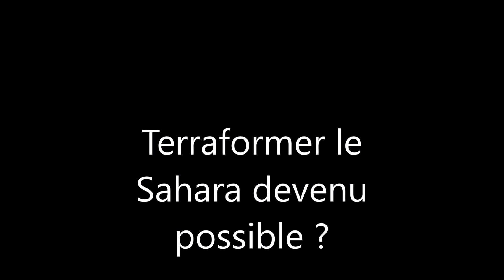Terraformer et verdir le Sahara devenu possible, et pourrait stopper le réchauffement climatique?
Certains scientifiques évoquent la possibilité de terraformer la planète Mars ou la Lune afin de la peupler ! Il est aussi possible de créer des villes souterraines ou des dômes qui pourraient imiter la pluie terrestre et recycler l'eau de manière infinie grâce à l'énergie solaire !

Mais pourquoi ne pas terraformer le désert du Sahara ? Le Sahara est un continent mais il ne permet pas à beaucoup de végétaux, d'humains et d'animaux de survivre du fait du manque d'eau et de la chaleur et du manque de nourriture pourtant le désert du Sahara ressemble à la surface lunaire ou martienne !

Le réchauffement climatique et la désertification de l'Afrique sont dues à l'industrialisation de l'occident et à la consommation d'énergie fossile ainsi le désert du Sahara est de plus en plus chaud, des pays du Moyen Orient sont devenus presque inhabitables car trop chauds, ceux qui souffrent le plus ce sont les enfants en bas âge et les personnes âgées et ce qui n'arrange rien l'eau est de plus en plus polluée et empoisonnée !

Kadhafi a fait venir en Libye des sud-coréens avec leur technologie de tunnelier géants pour construire une rivière souterraine le grand fleuve artificiel de plus de 3500 km de long avec des pipelines, un projet de 30 milliards de dollars  ! Cette installation permettait d'alimenter en eau douce les villes côtières libyennes et de cultiver le désert avec des cercles d'arrosage visibles depuis l'espace ! La Libye alors a pu produire des céréales et les exporter ce qui a pu déplaire aux américains qui n'ont pas vu d'un bon oeil l'émergence de ce concurrent inattendu ! Une coalition de l'OTAN comprenant la France , l'Angleterre et les états unis d'Amérique ont donc détruit cette rivière souterraine et les installations de pompage annexes !

Lorsqu’en 1954, Nasser décide d’amorcer la construction d’un barrage sur le Nil en complément de l’ancien, il se tourne vers la Banque internationale pour la reconstruction et le développement mais également vers les Etats-Unis. La Grande-Bretagne et les Etats-Unis acceptent d’aider l’Egypte sur le plan technologique et financier afin de conserver leur influence sur le pays. Ce barrage devait mettre fin à la famine en Egypte et assurer l'autosuffisance alimentaire du pays !

Cependant, en 1956, la rupture entre l’Egypte et la Grande-Bretagne est consommée. Cette séparation s’inscrit dans le contexte de la crise de Suez, ainsi que par plusieurs facteurs comme le rapprochement progressif de l’Egypte et de l’URSS mais aussi de l’achat d’armes en provenance du bloc soviétique. Ces faits poussent les Etats-Unis à refuser d’aider au financement du barrage d’Assouan. Face à cette opposition, Nasser décide de nationaliser le canal de Suez, ce qui lui permettra de financer les travaux du barrage et de mettre fin à la tutelle britannique.
Le barrage d’Assouan a été présenté par Nasser comme un monument important qui serait source de fierté pour l’Egypte, au même titre que les bâtiments pharaoniques. Nasser a mené une politique d’indépendance mais aussi de renforcement du nationalisme égyptien : l’inscription de grands projets comme le barrage d’Assouan dans le passé pharaonique du pays atteste de cette volonté de faire de l’Egypte un Etat spécifique au passé glorieux. Toutefois, la construction du barrage a sans doute entériné la séparation de l’Egypte et du Soudan, précipitant son indépendance. Le barrage a alors formé une sorte de barrière entre les deux pays : le Soudan en amont et l’Egypte en aval. En dépit du souhait de Nasser, de ce point de vue-là, l’Egypte s’est trouvée affaiblie sur le plan géopolitique puisque l’amont du Nil se situe au Soudan.

L'Arabie a construit des usines de dessalement d'eau de mer mais utilise des technologies polluantes et coûteuses pour faire des cadeaux à l'occident au lieu d'utiliser simplement la chaleur ambiante et l'énergie solaire pour l'évaporation naturelle de l'eau  ! Désormais aussi l'Arabie a des cultures irriguées !

La Chine elle utilise des phosphates pour fertiliser le désert et fixer le sable pour planter des arbres et faire reculer le désert ! L'Algérie du temps de Boumédiène avait aussi planté un barrage vert d'arbre pour contrer l'avancée du désert !

Il existe aussi une technologie permettant d'extraire de l'eau à partir de l'air ambiant comme le fait un congélateur qui produit de la glace grâce à son compresseur ! Une équipe britannique aurait inventé une membrane au graphène permettant de filtrer l'eau de mer !

Il existe d'autres possibilités de verdir le désert qui serait de construire des montagnes artificielles de la taille de l'Himalaya donc des montagnes de 7000 ou 10 000 mètres de haut, ces montagnes pourraient attirer ou stopper les nuages et faire pleuvoir, en même temps elles serviront de châteaux d'eau , donc forcément ces montagnes pourraient donner naissance à de nouveaux fleuves et de nouveaux lacs ce qui pourrait modifier le climat et multiplier les récoltes comme en Inde !